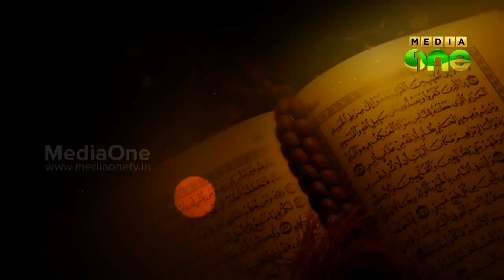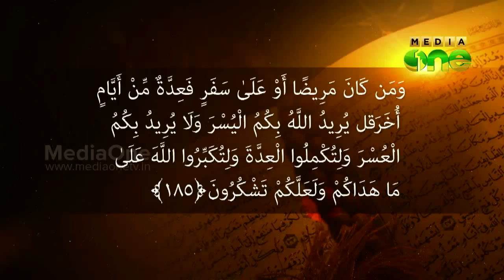Ramadan Athmam - Shihabudheen Ibnu Hamsa (Epi854 Part1)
MediaOneTV Programme